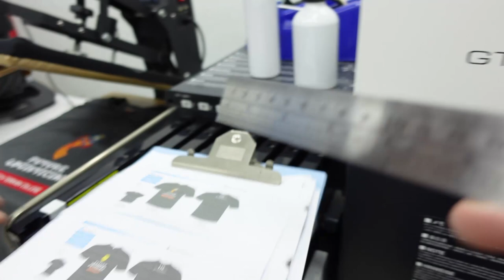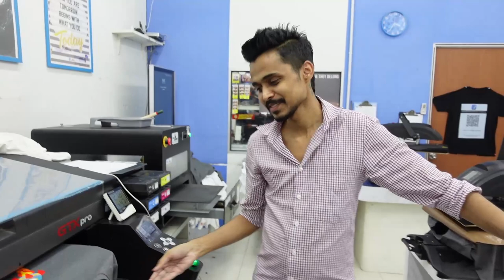Getting T-shirt Aligned Straight and Efficiently on the Brother GTX Platen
Video based on request on how to get it done fast and easy way of aligning t-shirt straight on the Brother GTX platen. Funny part is Sonu challenging me to get exactly 4-inches gap from the neckline. Watch to see the result!